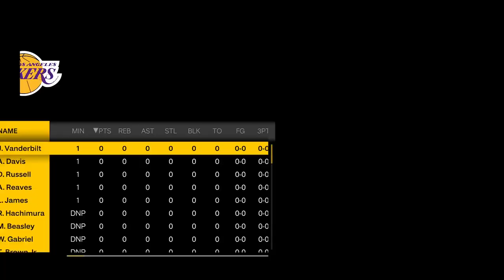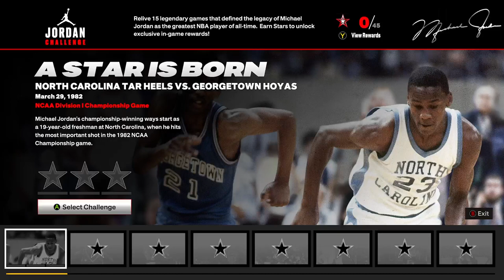MyCareer blowout and Jordan Challenge